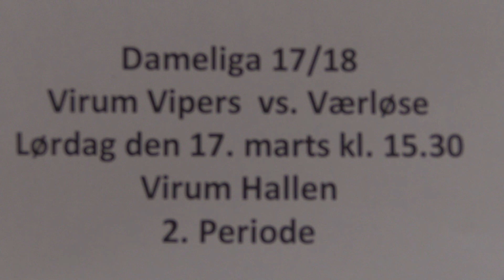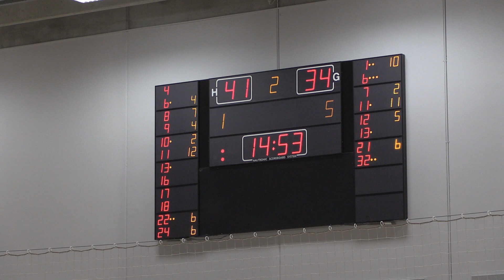Virum Vipers vs Værløse 170318 - 2 periode